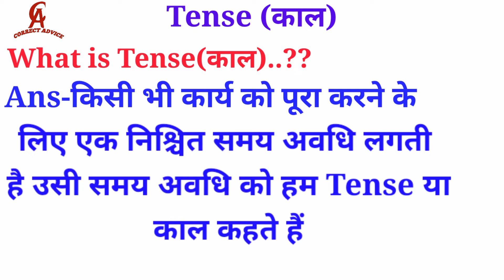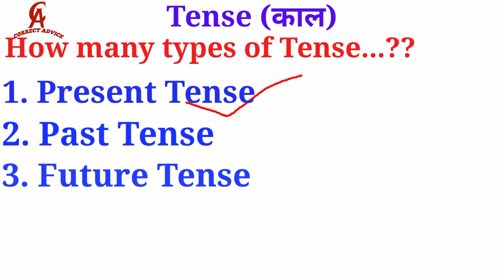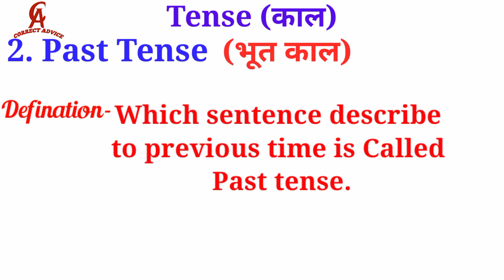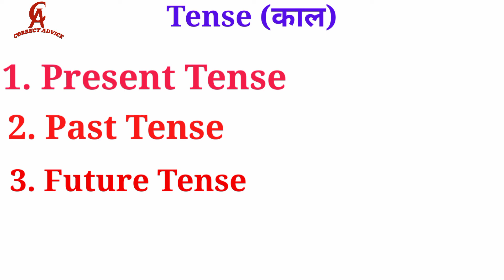Types of Tense Basic Concepts|| काल|| Present Tense|| Past Tense|| Future Tense || English Grammar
Present Tense

Past tense

Future Tense

Tense: काल // Learn Tense in English grammer

Present Past

Past Tense

Future Tense

In this video I'm explaining about Tense

all types tense is cored and explained with multiple example

if u watche this video then no any

 confusion will be about :-

epfo-

My Other Video's Link is Below..👇👇

How to Creat Animation video in kinemaster -

How To Track Pf claim status -

How To Recover Deleted Photos or Video -

How To Download Covid-19 Vaccinai Certificate -

How To Download and Update Eshram Card -

How To Edit photo or videos in Mobile -

How to Create PNG Image in Pixellab -

Ankita Singh Dumka Leaked Photos -

Ankita and Shahrukh viral photos -